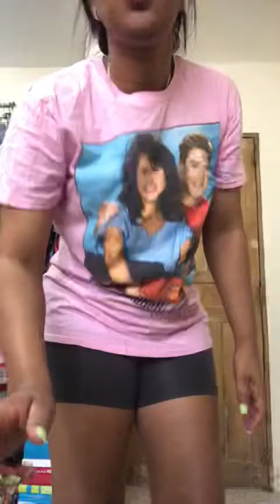Ejercicios de abdomen